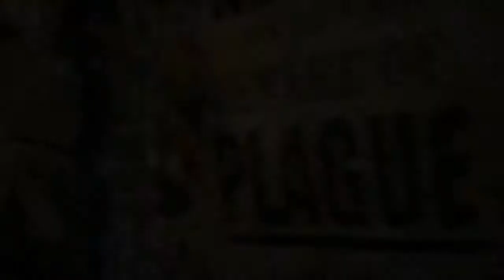Unholy Trailer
UNHOLY Trailer 2019